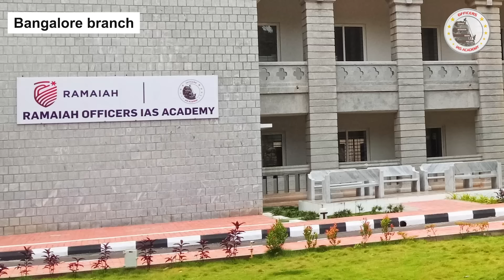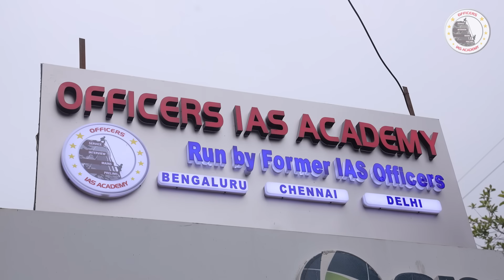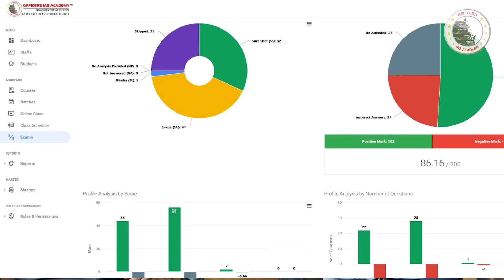Unlock Your UPSC Success: Officers IAS Academy Welcomes You to Delhi Branch,Starting Sept 4th, 2023!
🌟 Embark on Your UPSC Journey with Officers IAS Academy's New Delhi Branch! 🌟
Welcome to the official YouTube channel of Officers IAS Academy, a pioneering institution that stands as a testament to Excellence and Experience. We're thrilled to share a monumental announcement with all the aspiring UPSC champions out there.

🏆 Introducing Officers IAS Academy's Delhi Branch - A Dream Come True! 🏆
The Directors of Officers IAS Academy extend a heartfelt welcome to Delhi, the heartbeat of UPSC preparation in India. We understand the fervor, the drive, and the relentless pursuit of success that thrives here. And guess what? We're bringing our legacy to this thriving hub.

🗓️ Countdown to September 4th, 2023 - A New Chapter Begins 🗓️
Mark your calendars because September 4th, 2023, marks the dawn of a transformative era as we open the doors to our Delhi branch. With unparalleled guidance from our exceptional ex-civil servant faculty, your journey to becoming a civil servant just got a turbocharged start.

🔥 Unlock Success with Officers IAS Academy - What Sets Us Apart 🔥
1. India's Only Teaching Team with Full-Time Former IAS Officers: Our faculty comprises ex-civil servants who are not just teachers, but mentors with real-world insights.
2. Personalized One-on-One Mentoring: Every student receives individualized guidance to ensure your strengths shine.
3. Crack the Code of UPSC with Successful Toppers: Benefit from our knowledge-to-marks conversion strategies, shared by those who've topped the UPSC exam.
4. Master Your Progress: Weekly Tests and Daily Assignments: We're all about proactive learning. Our weekly tests and daily writing assignments keep you in prime learning mode.
5. Targeted UPSC-Centric Approach: Our classes, notes, and tests are meticulously designed to align perfectly with the UPSC syllabus.

✨ Join Us in Celebrating Your Journey to Excellence! ✨
We invite you to celebrate this momentous occasion with us. The Officers IAS Academy Delhi branch isn't just a learning space; it's an environment that nurtures your dreams, propels your ambitions, and paves the way for your stellar future as a civil servant.

🚀 Your Destination: Officers IAS Academy Delhi - Starting Sept 4th, 2023 🚀
Officers IAS Academy's Delhi branch is set to redefine the landscape of UPSC preparation. Get ready to embark on an exhilarating journey that leads you to the pinnacle of success!